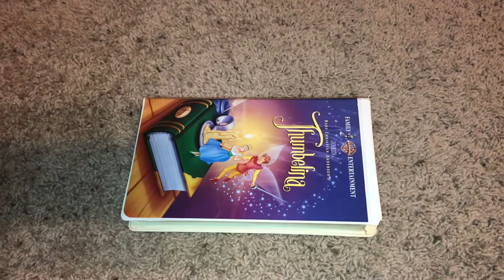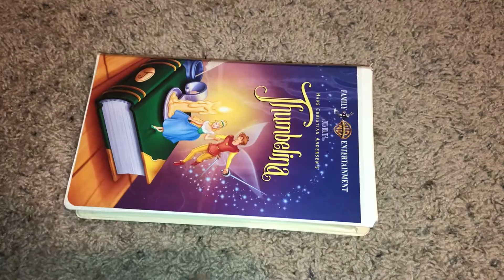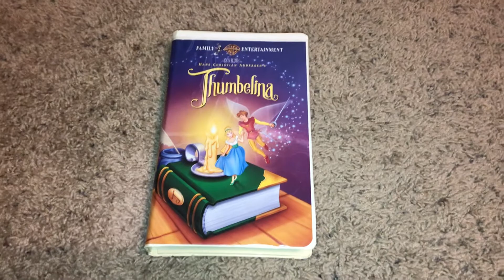Rewinding A VHS #90